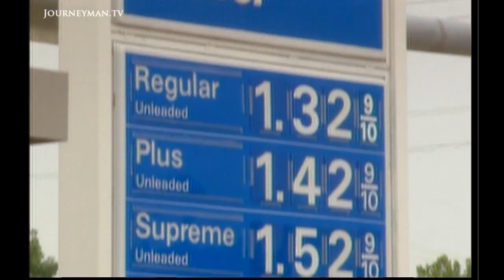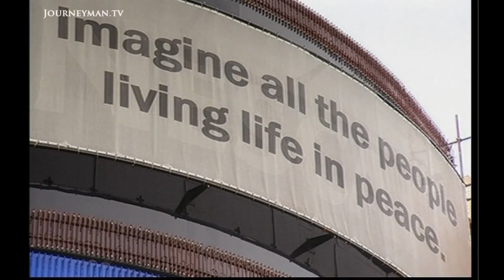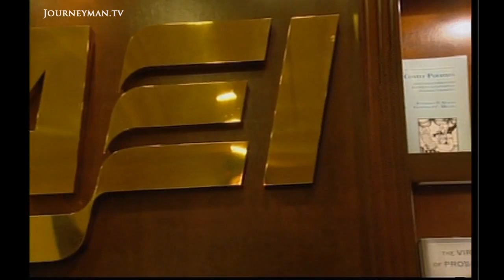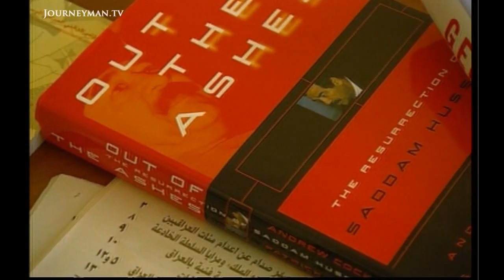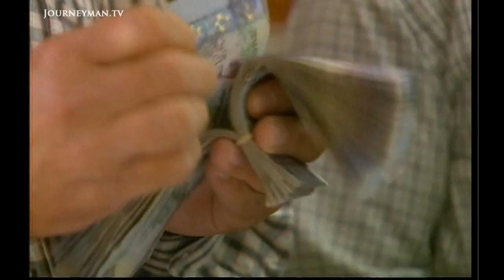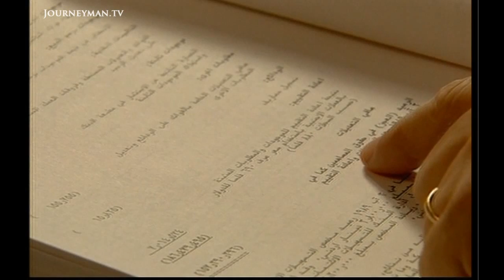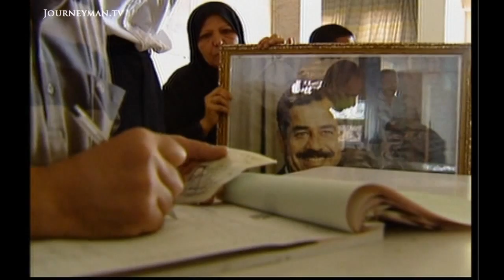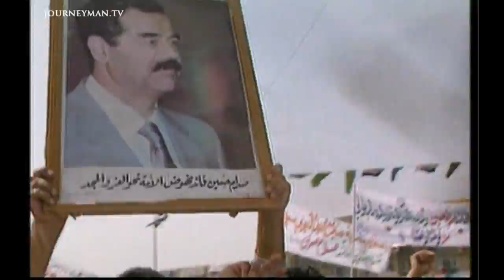How Iraq's 'Regime Change' Was Masterminded By The US (2002)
The Morning After (2002): Investigating the American men and women who installed Saddam's successors in Iraq.

When the US declared its intention to topple Saddam, one question remained unanswered - who would take his place? An excellent and incisive investigative documentary that puts the telling questions to the men and women who dictate US policy. Who will take over in Iraq? Who can maintain control in a country riven with ethnic and political divides? Several candidates jostle for position – all bitterly divided by ethnicity and personality. Essential viewing that highlights how short-sighted US planning was.